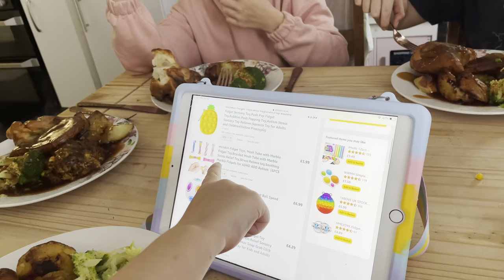Free bikes!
End date: 08/31/2021 11:59 PM BST